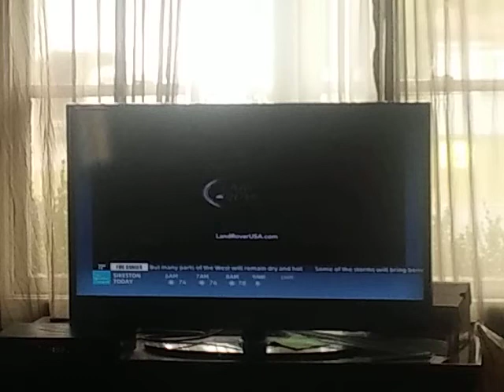State Farm Insurance Canada TV Commercial - Backstory - Truck (May 2017)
Recorded on a Charter Communications Cable DVR. From "AMHQ" on The Weather Channel Canada.

Does anyone know the name of the song used in this State Farm Insurance Canada TV commercial from May 2017?

State Farm Insurance Canada TV Commercial
“Backstory - Truck”
Aired on May 25, 2017 on The Weather Channel Canada